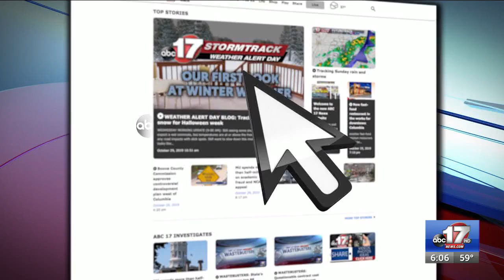Columbia city manager to deliver first State of the City address